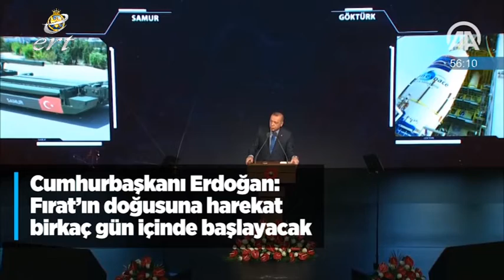12 12 2018 HABERLER